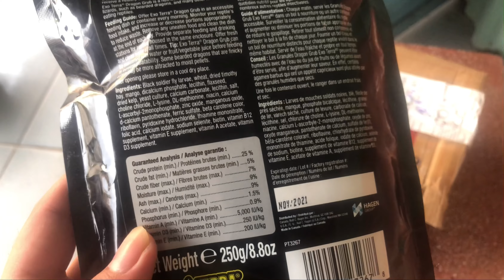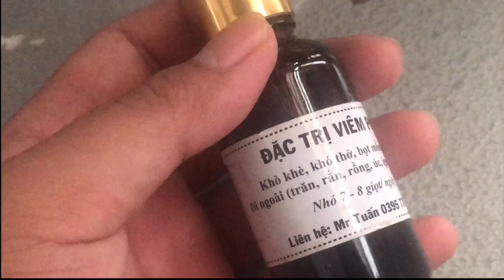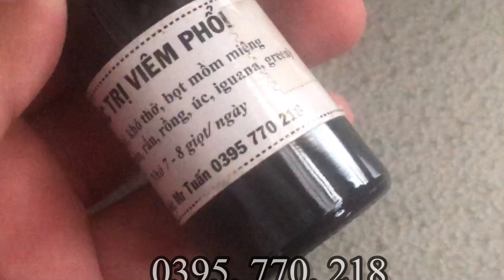TOP 5 điều cần CHUẨN BỊ TRƯỚC khi nuôi Rồng Úc | COFFEE PET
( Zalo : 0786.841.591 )